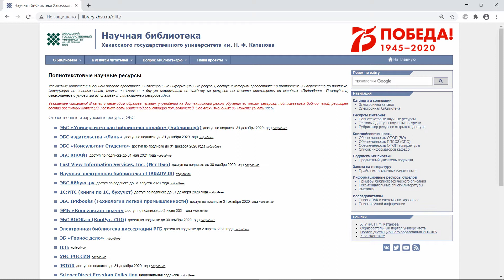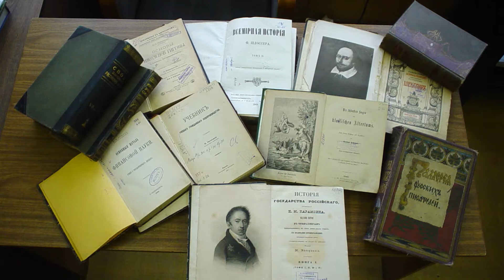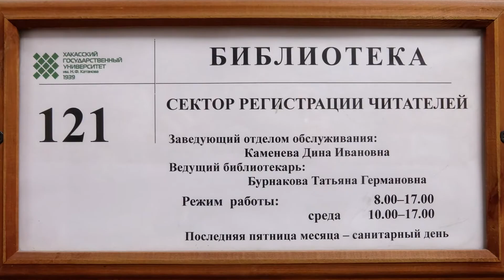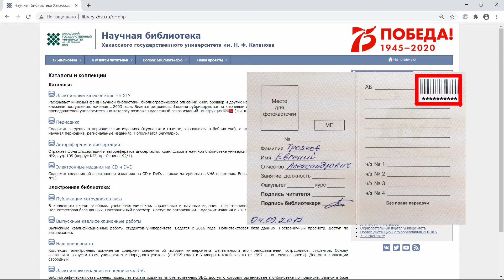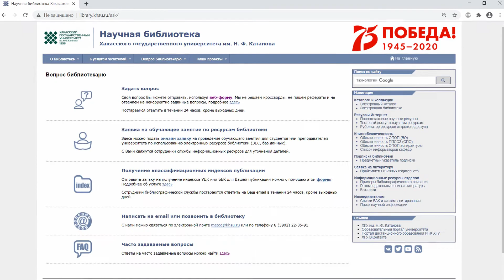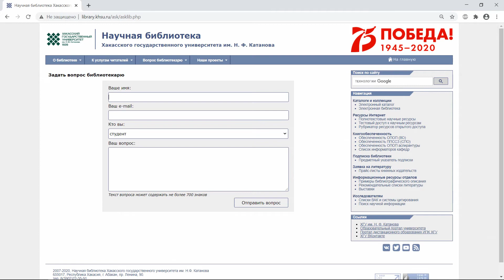Запись первокурсников, научная библиотека - ресурсы и услуги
Видео рассказывает о научной библиотеке Хакасского государственного университета им. Н.Ф. Катанова: ее структуре, системе обслуживания читателей, фондах, ресурсах и услугах. Студенты первого курса узнают как стать читателем, для чего необходим читательский билет, а также познакомятся с основными правилами работы в библиотеке.